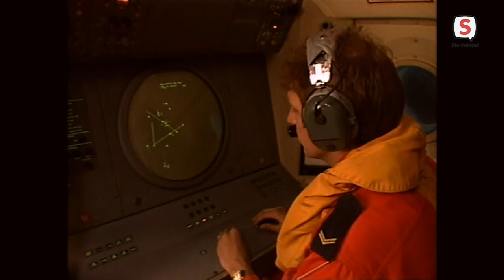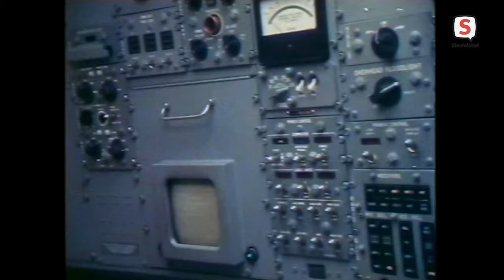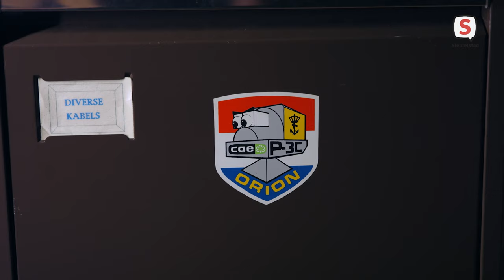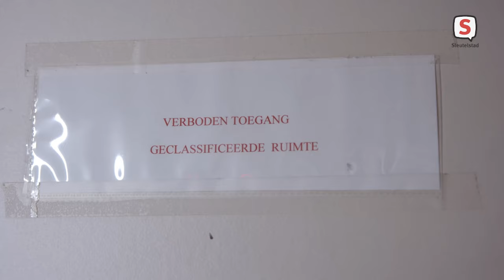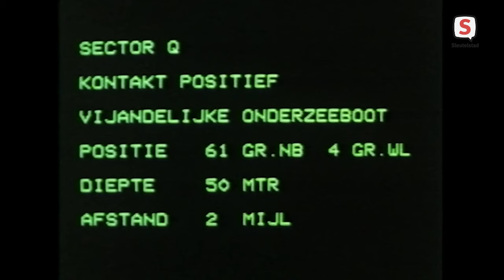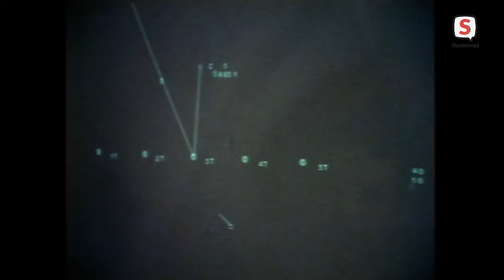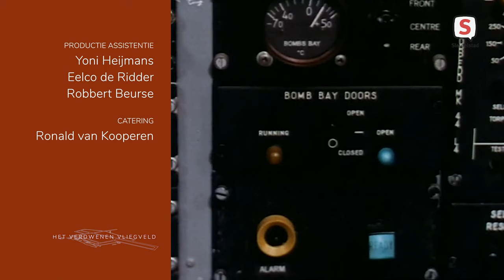Het Verdwenen Vliegveld - Aflevering 4: Kat en muis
Documentaire Het Verdwenen Vliegveld.
Aflevering 4: Kat en muis.

Wat was er zo geheim aan het Marinevliegkamp Valkenburg bij Katwijk dat het jarenlang volledig van de kaart was gepoetst alsof het niet bestond? In de vijfdelige documentaireserie ‘Het Verdwenen Vliegveld’ gaan de makers op zoek naar het antwoord op deze vraag. De documentaire vertelt voor het eerst het verhaal van het marinevliegkamp tijdens de Koude Oorlog.

De 5-delige documentaireserie 'Het Verdwenen Vliegveld' is gemaakt door Ruurd Kok en Kleef & Koop. De serie is mede mogelijk gemaakt door een financiële bijdrage van Provincie Zuid-Holland, Karel Doormanfonds, gemeente Katwijk en Leids Mediafonds.